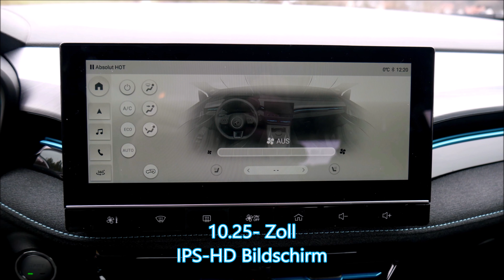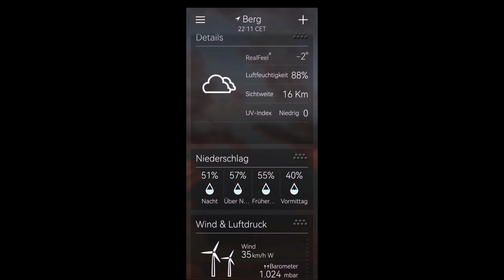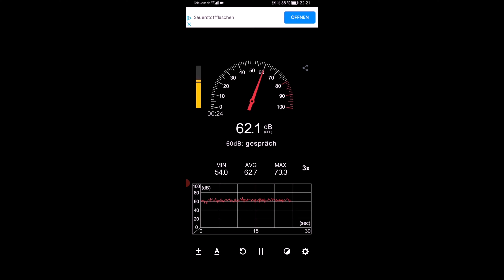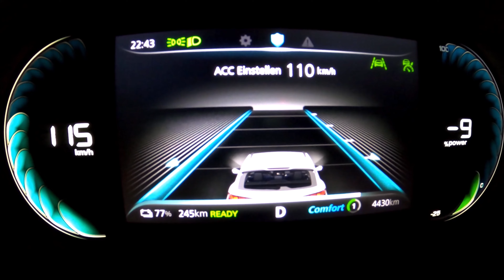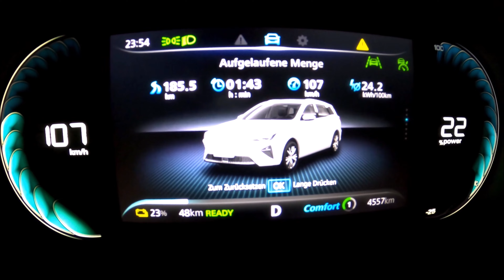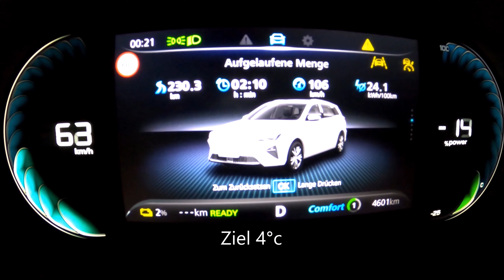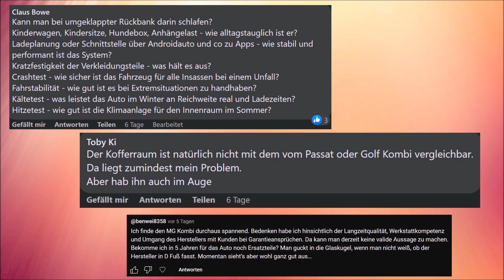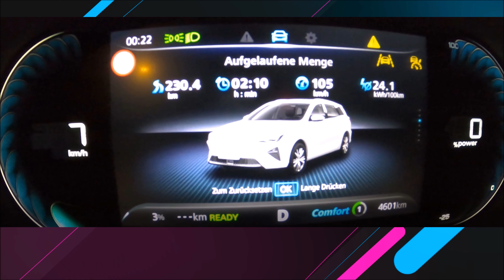MG 5 Electric - ist der Kombi wirklich sparsamer als der SUV auf der Autobahn🤷‍♀️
Und weiter geht's mit dem 1. Elektrokombi in Deutschland von MG. Nachdem wir nun wissen wie schnell er laden kann und wie er sich auf Langstrecke mit 1000km verhält ist nun der ultimative Alltagstest auf der Autobahn am Start.